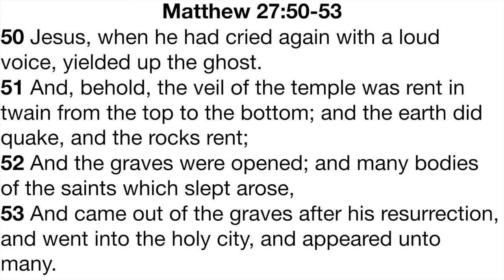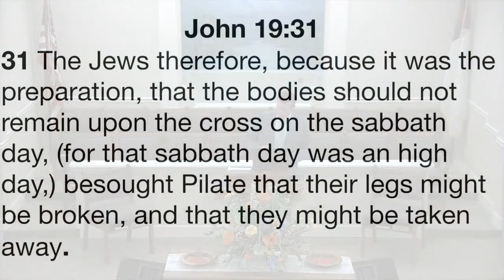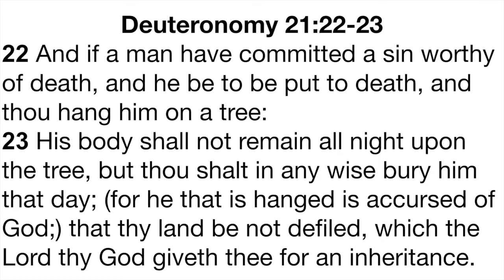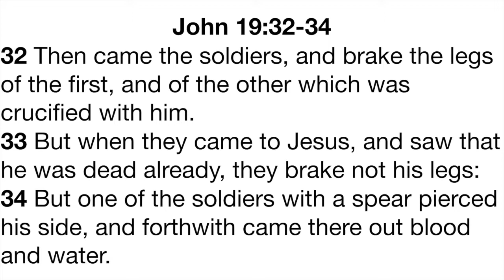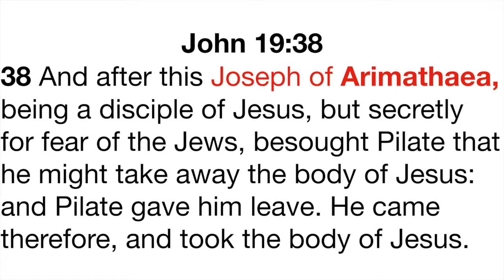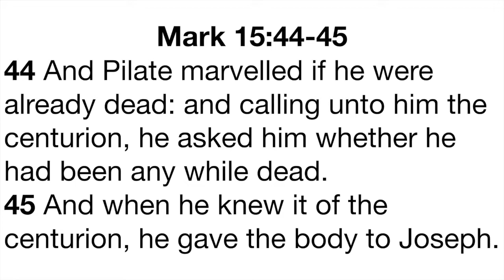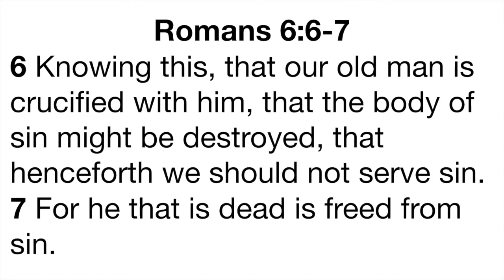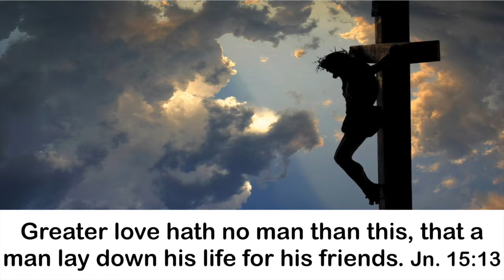Joseph of Arimathea's Encounter